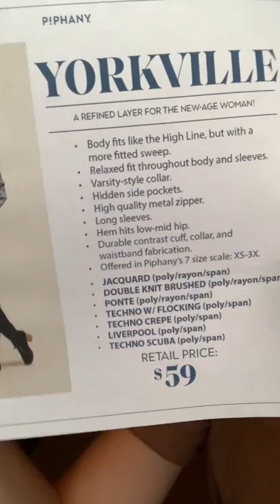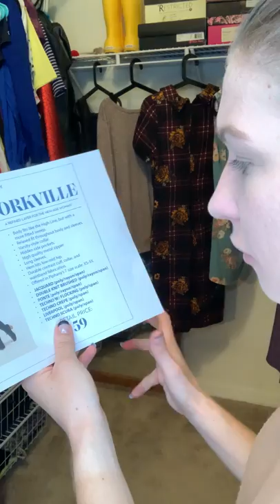Piphany Yorkville Bomber Jacket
The Piphany Yorkville Bomber Jacket is out of the vault and ready to costar in all of your Pumpkin Spice Latte photos this Fall.